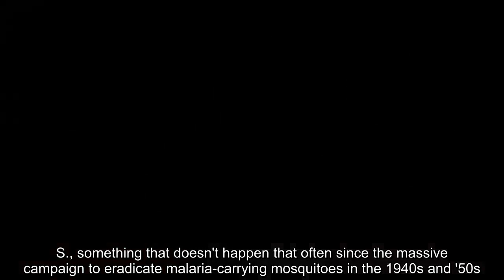Ryan Gosling has the correct answer to Colbert's question about the scariest animal